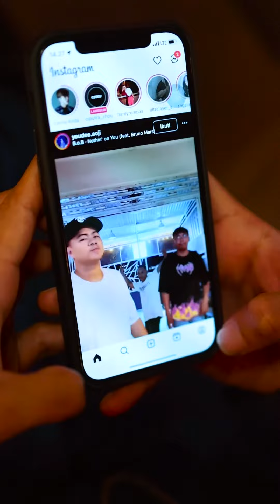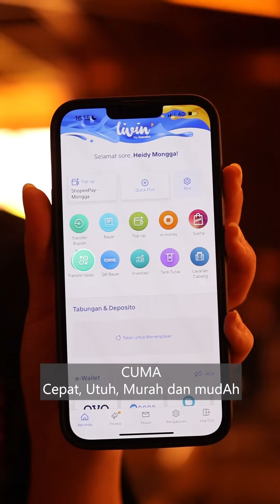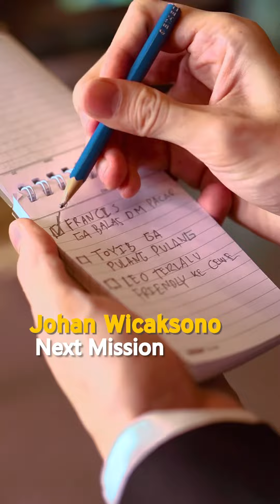Transfer valas asyik ala Jonwic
Jangan sampe kayak Francis De’Garong yang bikin Anabel overthinking. Transfer valas, CUMA (Cepat, Utuh, Murah, mudAh) pakai Super App Livin’ by Mandiri~

Yuk, cobain!